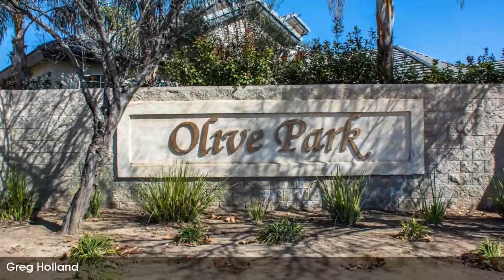Real estate for sale in Bakersfield California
12007 Dakota Hills